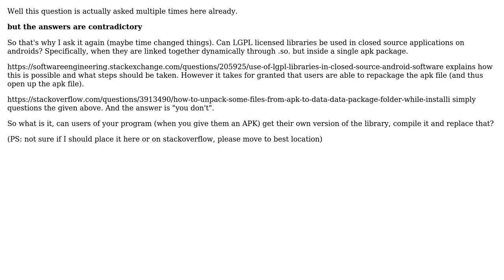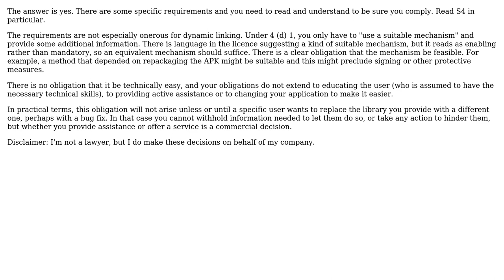Software Engineering: Use of LGPL libraries on android devices (in a single closed source .apk)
With thanks & praise to God, and with thanks to the many people who have made this project possible! | Content (except music & images) licensed under CC BY-SA | Music | Images & others | With thanks to user paul23 user Jan Hudec user david.pfx and the Stack Exchange Network Trademarks are property of their respective owners. You are responsible for your own actions.